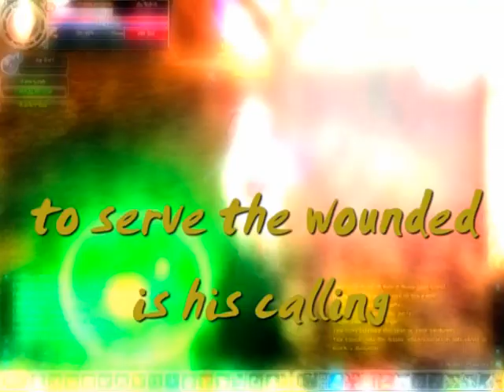Rohan Online Ph Vanguard guild: The story of a healer (HQ VERSION)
This is a tribute to my guild..
Akhma Server's very own VANGUARD..
Enjoy XD

Songs:
Hrothgar's Home- Jeremy Soule (Icewind dale soundtrack)
Palahniuk's laughter- Fighstar